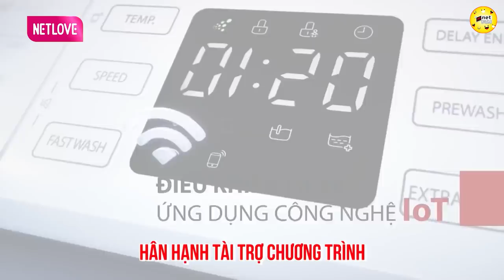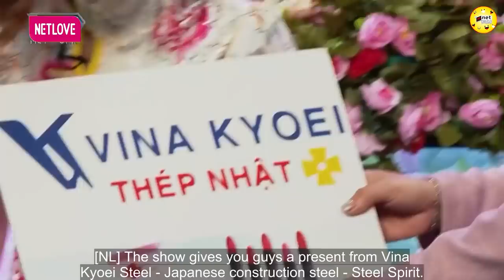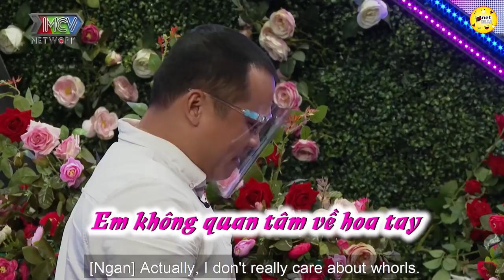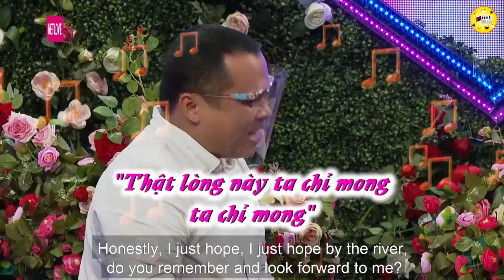Vừa mở rào, chàng y sĩ liền kiểm tra sức khỏe bạn gái rồi nói 1 câu bất ngờ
Tham gia hẹn hò, liệu chàng y sĩ xứ Huế có chinh phục được nữ phiên dịch viên vui tính, tâm lý và dễ thương?
Thanh Kiều là người ham học hỏi, hiếu thảo, tự lập nhưng nấu ăn không ngon. Cô chỉ có một mối tình thời sinh viên, yêu 1-2 tháng thì dừng lại do cả hai vẫn còn trẻ con, mê học hơn yêu.
Trọng Vũ có điểm mạnh là không hút thuốc, không rượu bia, thích chơi thể thao; điểm yếu ít nói. Anh trải qua hai mối tình chia tay do khoảng cách.
Mở rào gặp gỡ, được sự khích lệ của ông mối Quyền Linh, chàng y sĩ nhút nhát ngại ngùng tiến tới kiểm tra sức khỏe cho bạn gái khiến ai cũng phải bật cười. Sau đó, khi bắt mạch cho đối phương, anh chàng mới mạnh dạn “thả thính”: "Hình như bạn gặp đúng đối tượng nên mạch hơi yếu".